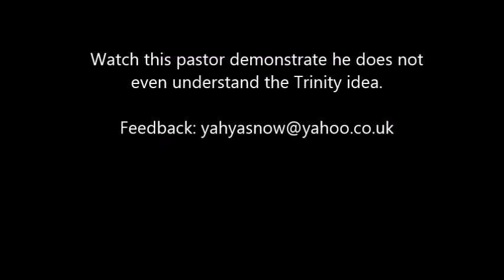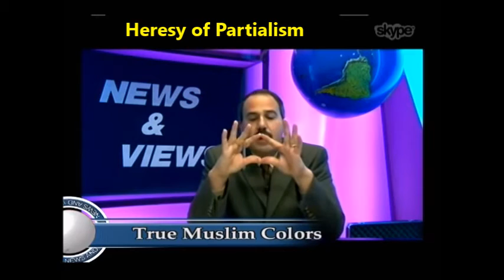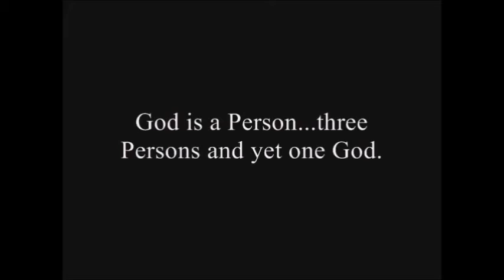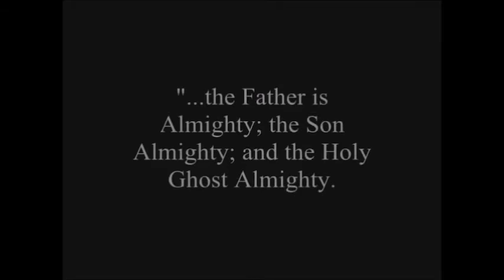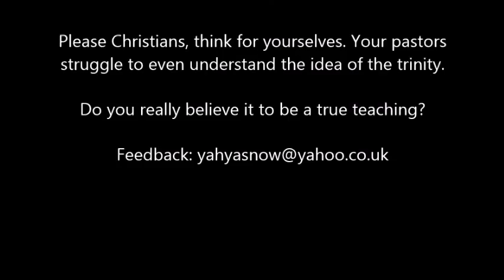Christian Pastor and the Trinitarian Heresy of Partialism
Partialism
...taught that Father, Son and Holy Spirit together are components of the one God. This led them to believe that each of the persons of the Trinity is only part God, only becoming fully God when they come together. [monergism.com]